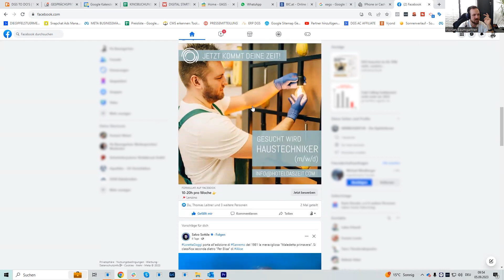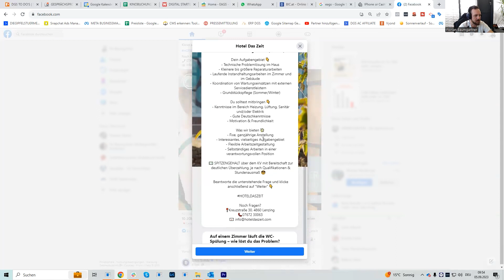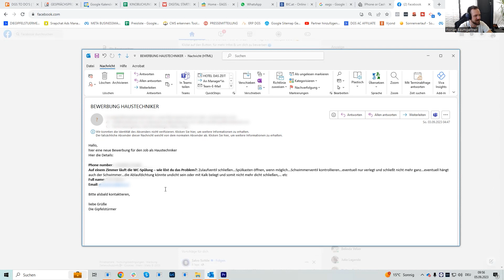Social Media Recruiting Kampagne Hotel Das Zeit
Recruiting via Social Media ist in allen Branchen nun angekommen, doch wie sieht vom Prozess her eine social Media Recruiting Kampagne aus?
Hierzu ein kommentiertes Beispiel.